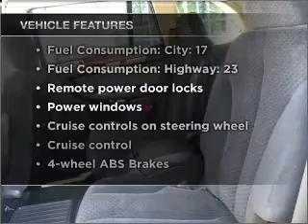2005 Chrysler Pacifica - Riverside CA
Year: 2005
Make: Chrysler
Model: Pacifica
Trim: Touring
Engine: 3.5 liter 6 cylinder 24 valve
Transmission: 4-Speed Automatic
Color: Blue
Mileage: 83442
Address:
5900 SYCAMORE CANYON BLVD